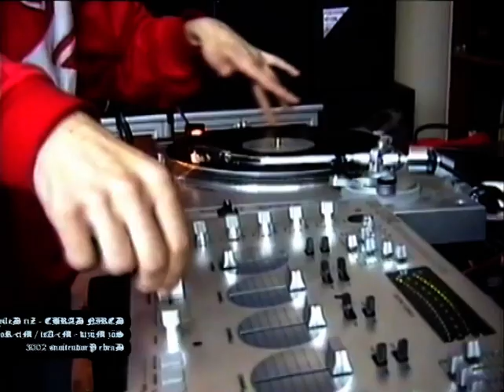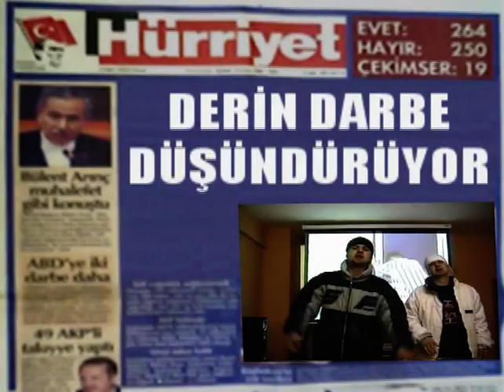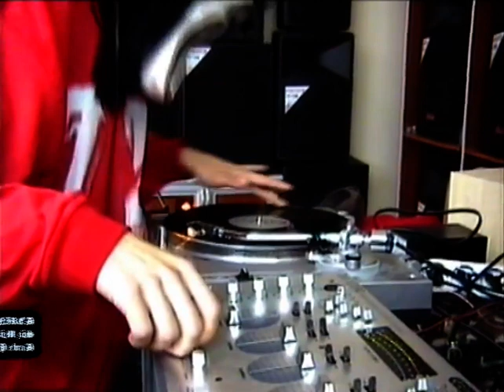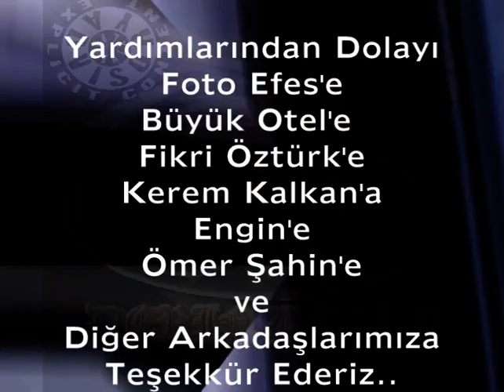Derin Darbe | Zır Deliyim | 2003